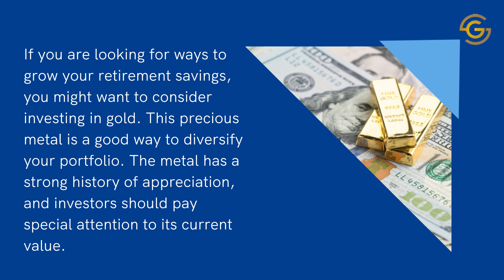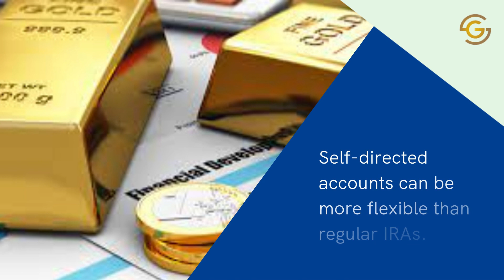How to Invest IRA in Gold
✅ WHY GOLD IS A GREAT INVESTMENT FOR YOUR IRA

If you are looking for ways to grow your retirement savings, you might want to consider investing in gold. This precious metal is a good way to diversify your portfolio.

The metal has a strong history of appreciation, and investors should pay special attention to its current value. It is a good way to diversify your investments and save money on taxes. However, there are many disadvantages to investing in gold. You must understand the risks and costs involved before you start.